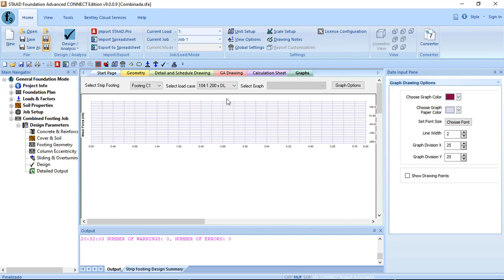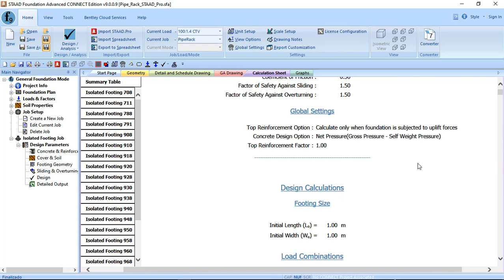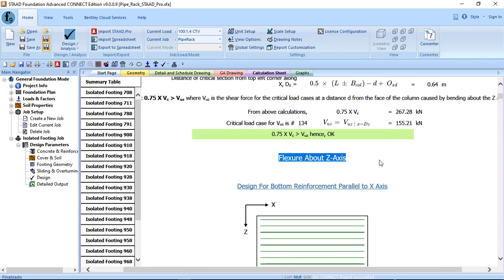Diseño de Fundaciones con STAAD Foundation Advanced-Nivel 1